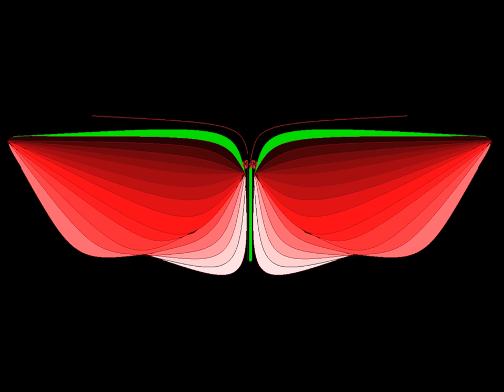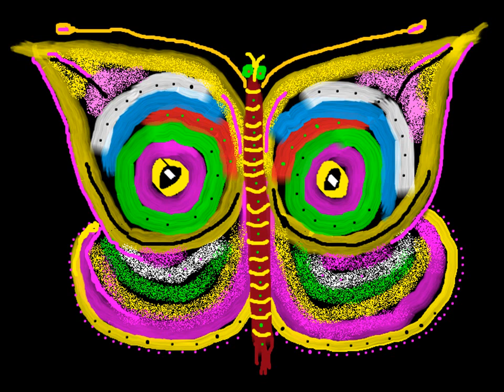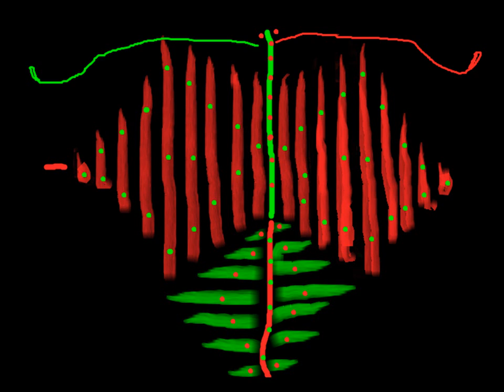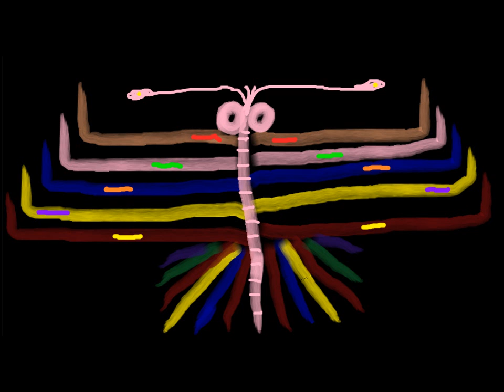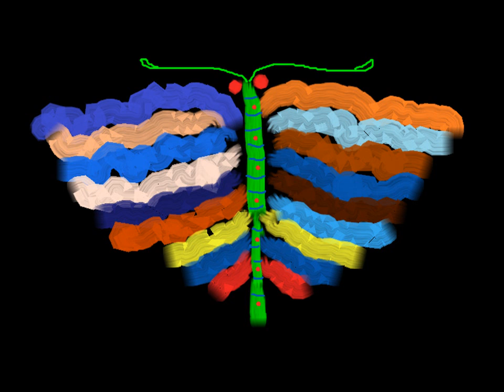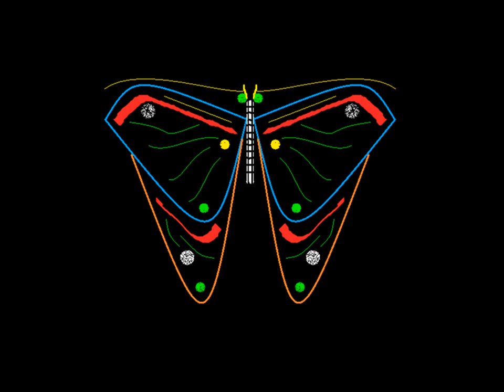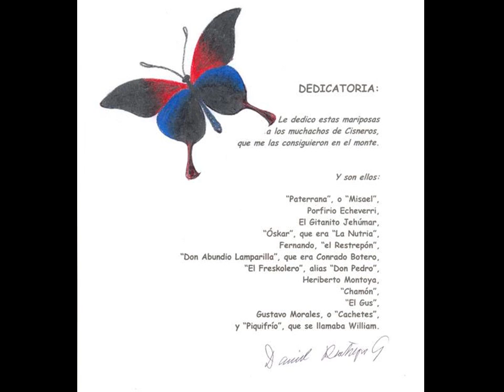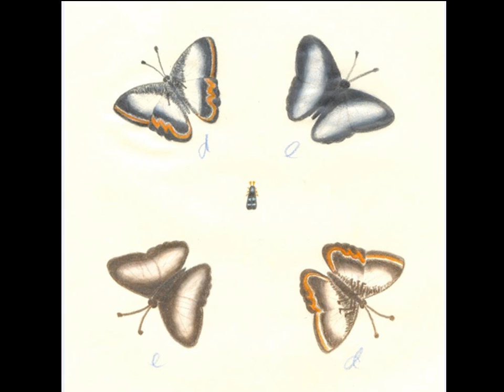535 mariposas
Mariposas y belleza, mariposas y pascua, vida y resurrección